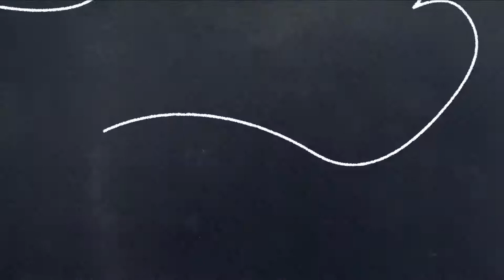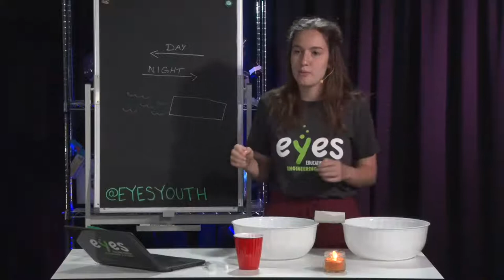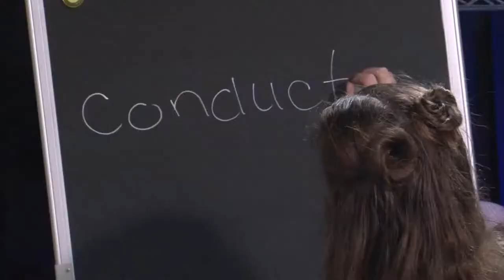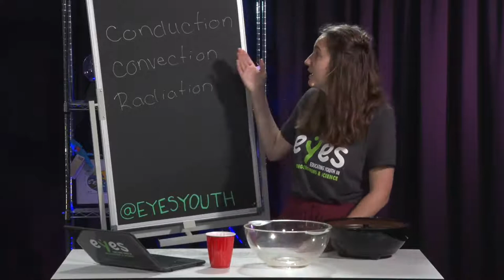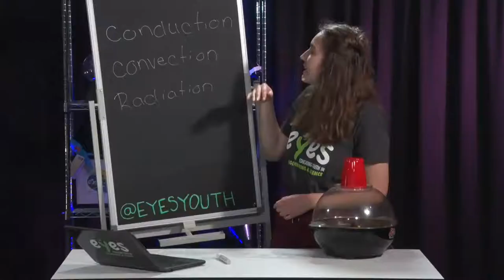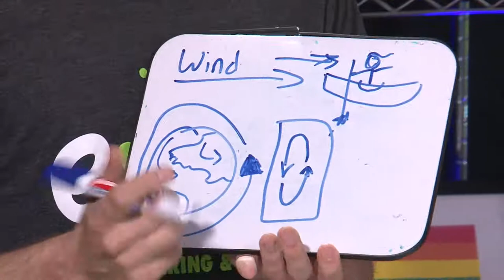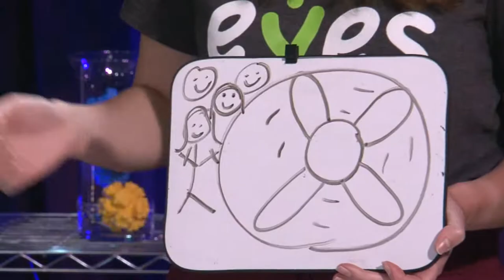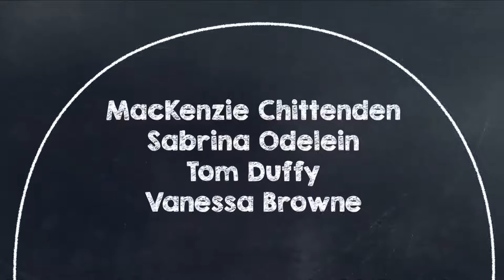Ep. 33 - The Couch Potato Lab - Lose Your Cool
It’s almost July, and things are heating up in many places across the world! This temperature increase is due to a number of factors, but how does the heat stick around?

This episode will explore radiation and the process of heat transfer. Heat is transferred from the bright gleaming ball in the sky, or the sun, into our atmosphere! This type of science is known as thermodynamics, which is the process of heat or energy transfer. How does this heat move across the planet? And why does it not escape? These questions and more will be explored in this episode.

Could the retention of heat be a problem? When humans are involved and altering the Earth as we know it, sadly yes. You may have heard of the term global warming, which is more commonly known now as climate change because as the Earth’s climate warms, many things change. These include an increase in natural disasters, excessive heat-related deaths worldwide, and a drastic change in ecosystem dynamics which is causing extinction in species. Gases in the Earth’s atmosphere are further trapping this heat released from the sun and warming the atmosphere. These gases are released from many things (even from us breathing), however, the dangerous amount we see currently is largely due to the use of fossil fuels and other industrial processes. Reducing our use and dependency on these types of energy is a step in the right direction! What ways can you reduce your energy use or take steps that help prevent the excessive release of fossil fuels and greenhouse gases into our atmosphere?

SK Curriculum Connection:
SE1.2: Explore how humans and animals use their senses to interact with their environment.
AW2.1: Investigate properties of air and water (in all three states of matter) within their environment.
AW2.2: Assess the importance of air and water for the health and survival of living things, including self, and the environment.
WE5.2: Investigate local, national, and global weather conditions, including the role of air movement and solar energy transfer (b), (d), (g).
HT7.3: Investigate principles and applications of heat transfer via the processes of conduction, convection, and radiation (a), (b), (c).